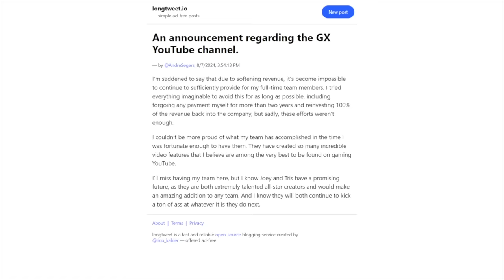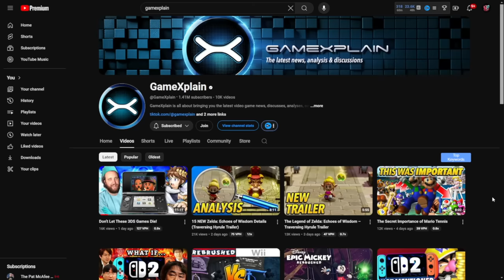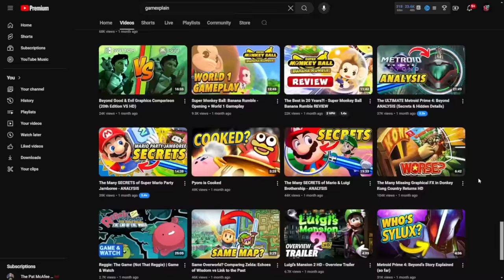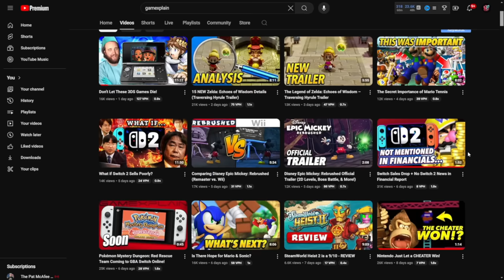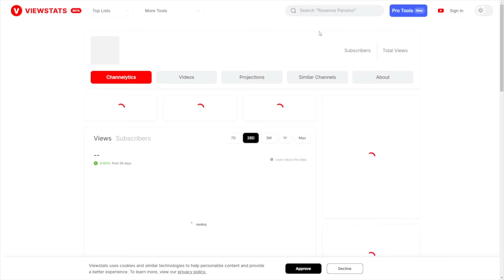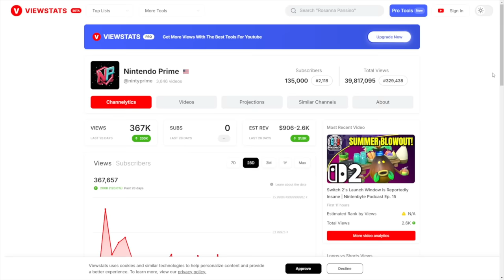The End of GameXplain Has Arrived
The end of GameXplain has arrived. Watch this video for the latest updates and news on the popular gaming channel.